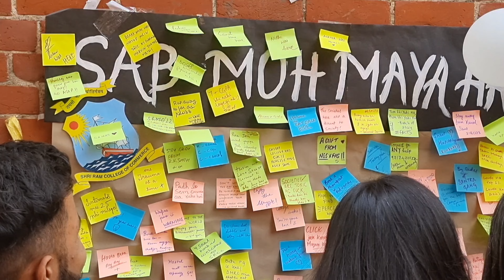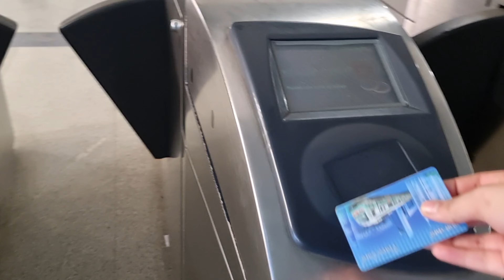Orientation & First Day at College| Srcc | Delhi University